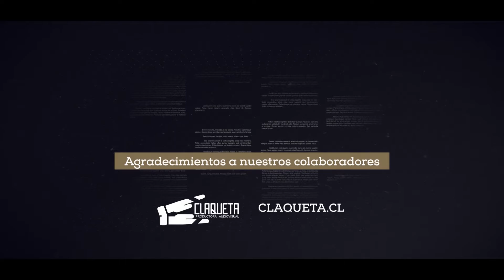Ariŋa Ora S01E07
La anexión de la isla a Chile: Acuerdo de Voluntades